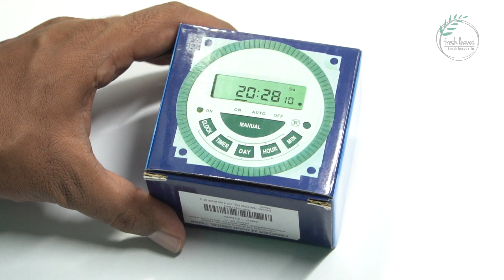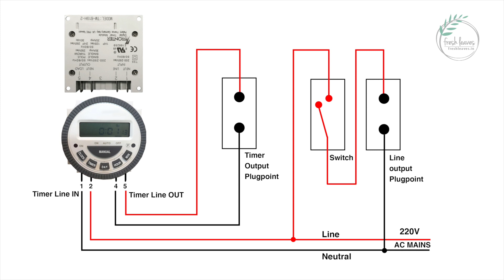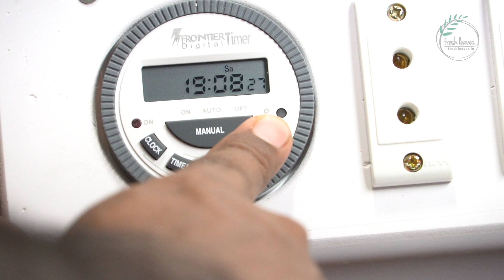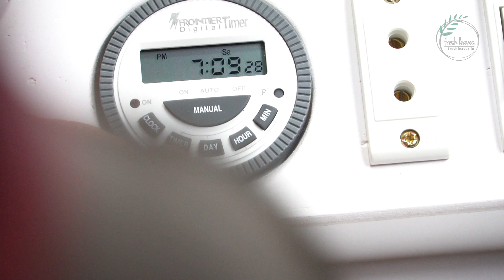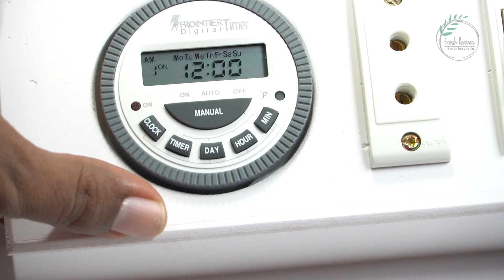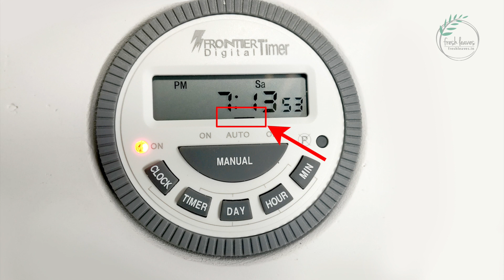ഓട്ടോമാറ്റിക് ഹൈഡ്രോപോണിക്സ് പമ്പ് കണ്ട്രോൾ || Automatic Timer Switch for Nutrient Circulation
Hydroponic is a technique to grow plants without soil. Out of several types of systems,  few popular ones like NFT, DFT etc require a pump to feed nutrients to grow channels. Deep flow systems usually engage the pump in particular intervals. For that we need to switch on and off the pump automatically.

In this video, I am explaining how to build your own automatic timer based control panel for your hydroponics system to control the submersible pump. Program upto 16 cycles per day x 7 days a week.

Timer unit

The mic I used
The camera used